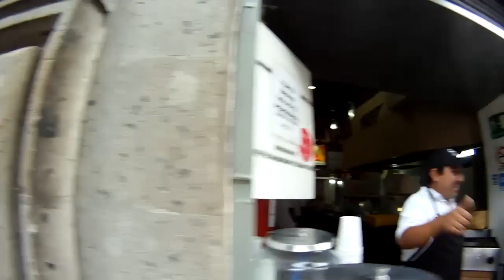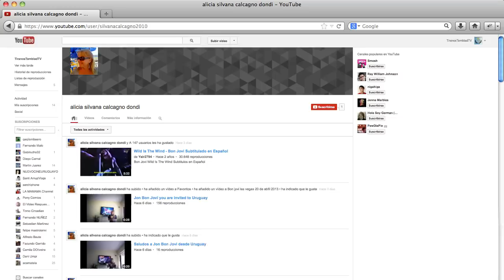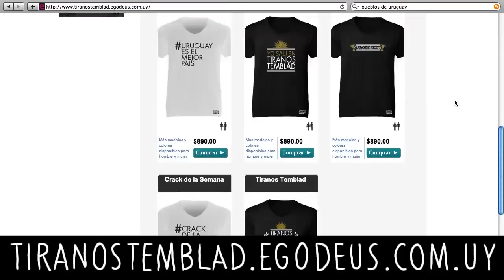TIRANOS TEMBLAD #29 | Resumen de acontecimientos uruguayos | 04/08/13 al 10/08/13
Como todos los lunes, un nuevo capítulo del único resumen semanal de acontecimientos del Uruguay